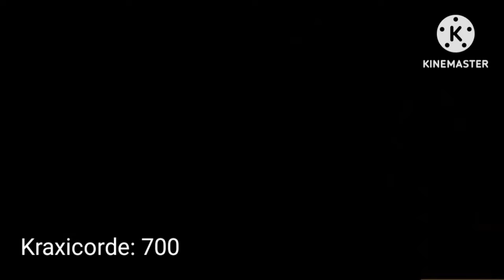Roblox Piggy all jumpscares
i told you i would do it

I'm waiting for Piggy Intercity